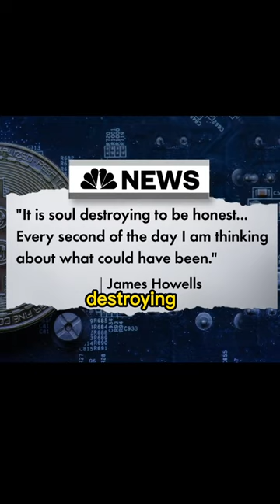This man lost 8000 Bitcoins